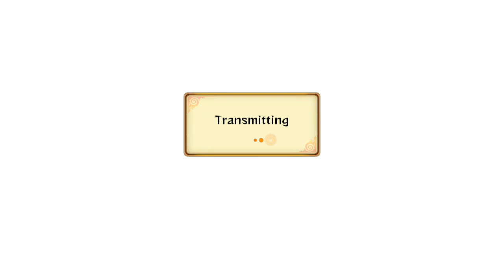Naruto Shippuden: Ultimate Ninja Storm Revolution Demo - Live Ranked Ep.15 - Stay Down